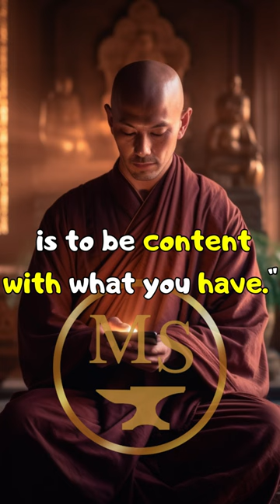WHAT IF I HAVE NOTHING?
This short story teaches us the key to hapiness through the words of a wise zen master/teacher.
Stay blessed () become the best version of yourself () focus on your mindset

As a writer, I create each story myself please give me a feedback how you like them.

Song: Japanese Garden - Sight of Wonders